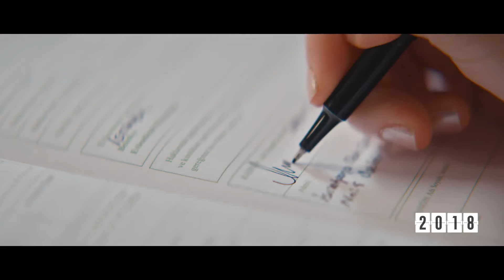Hatıran Yeter | AK Parti 2024 Yerel Seçim Reklam Filmi